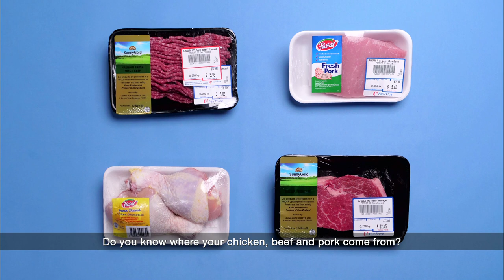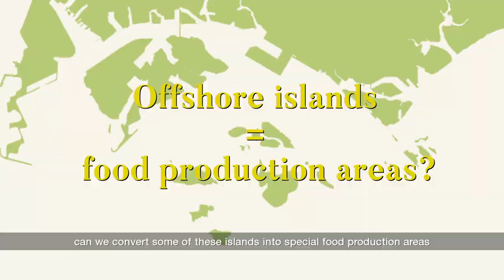Why Meat Is The Worst Food For The Planet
Our planet is struggling to cope as the demand for meat soars. It’s just not sustainable to rear livestock for the amount of meat produced. But cutting back on beef, pork or chicken may not be as difficult, thanks to future foods.

About Feeding A City: A look at Singapore's fight for food security amidst a global pandemic. Find out how scientists, farmers, entrepreneurs and policymakers are creating a more sustainable food future.